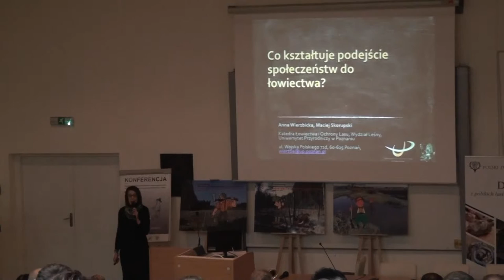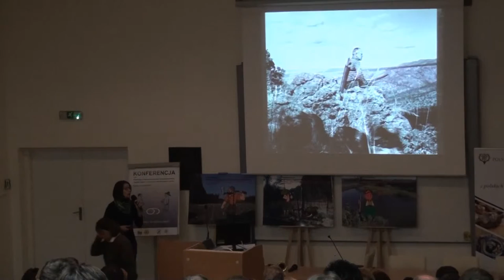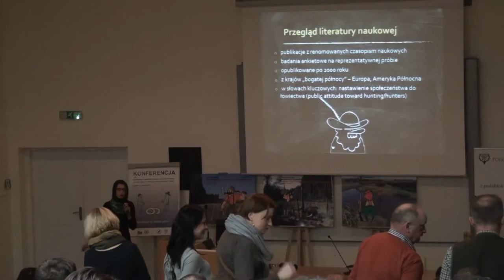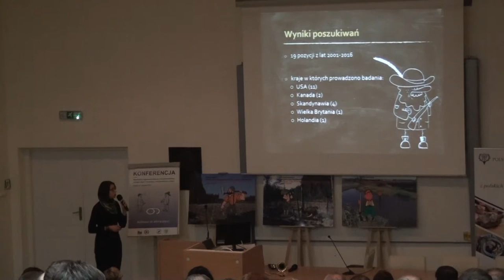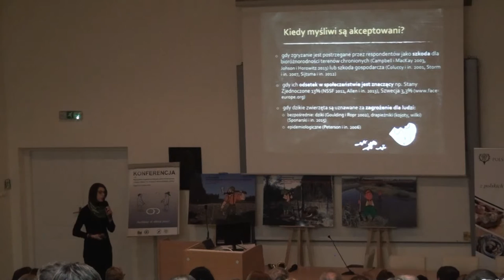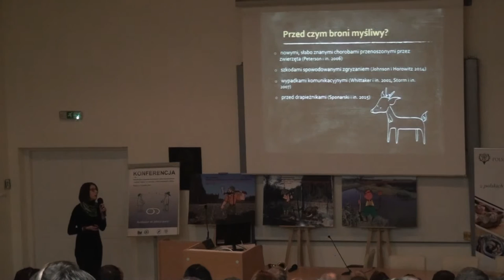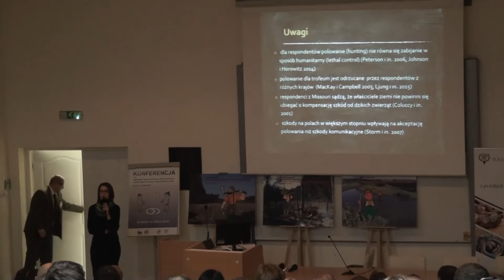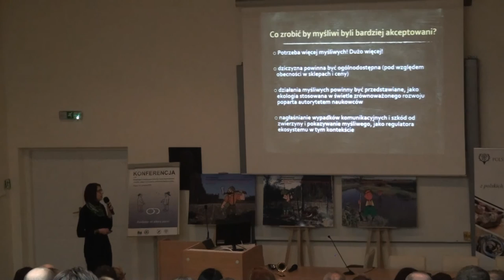Co kształtuje podejście społeczeństwa do łowiectwa?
Autorzy: Anna Wierzbicka, Maciej Skorupski
Uniwersytet Przyrodniczy w Poznaniu